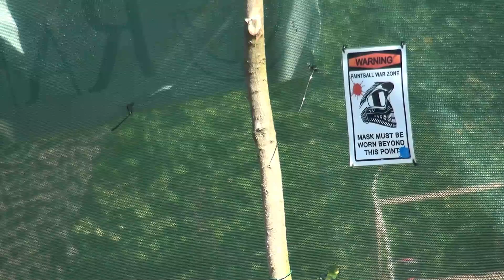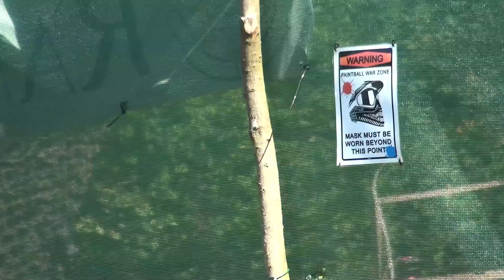Prijatelji, zaljubljenici u sport osnovali Paintball klub "Ranger" Kalesija